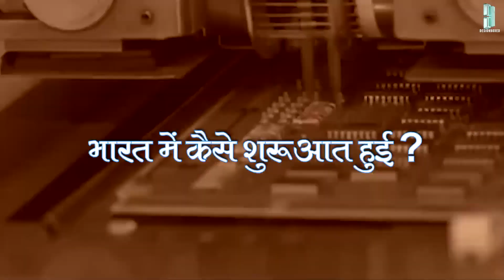A tribute to Rajiv Gandhi on his 75th Birth Anniversary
Sh. Rajiv Gandhi's affable personality, selfless love for the nation & his vision of a developed India won the hearts of our countrymen, making him an inspiration for millions. Warm tributes to the visionary leader, whose name will remain etched forever in history, on his 75th birth anniversary!